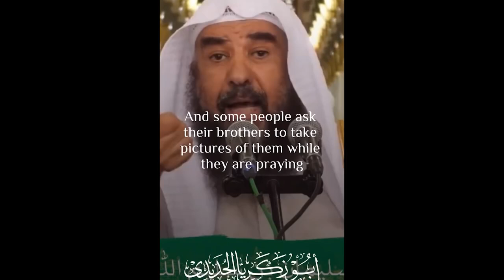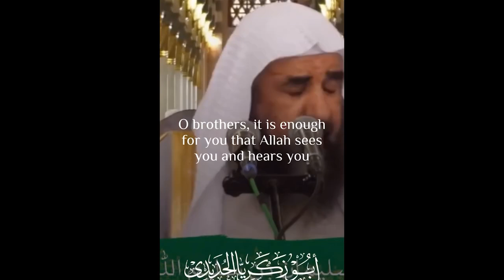Ria y la ostentación - الرياء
Ria y la ostentación
الرياء

الشيخ حمزة روخس
من المكسيك
باللغة الإسبانية